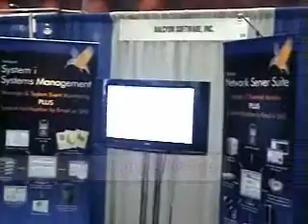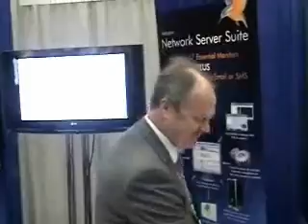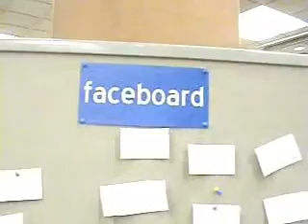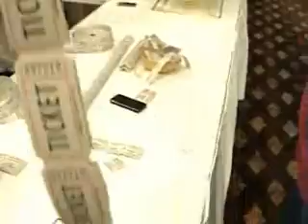Common S09 Tuesday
Another great day at COMMON